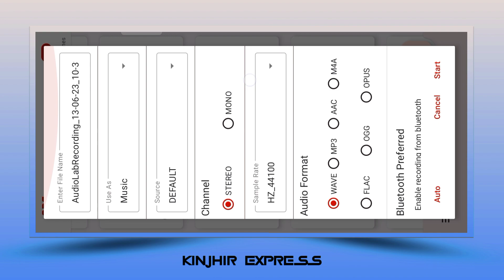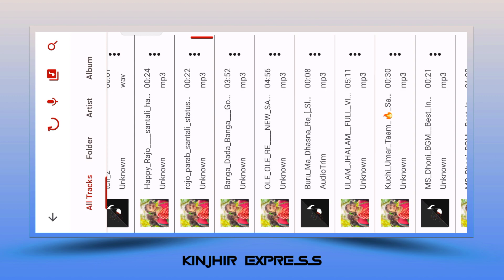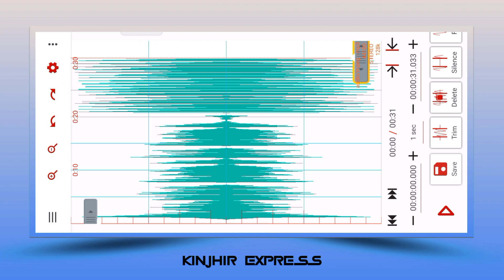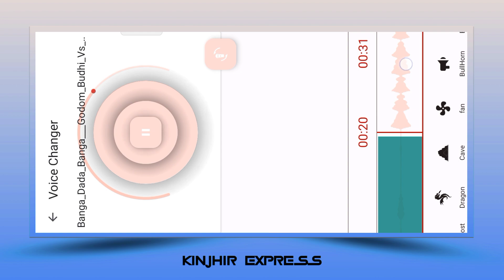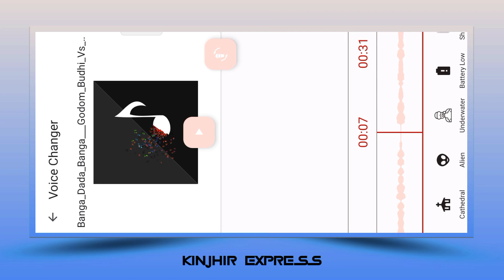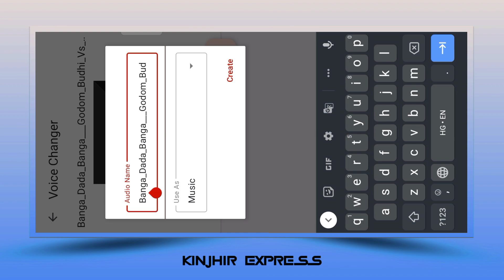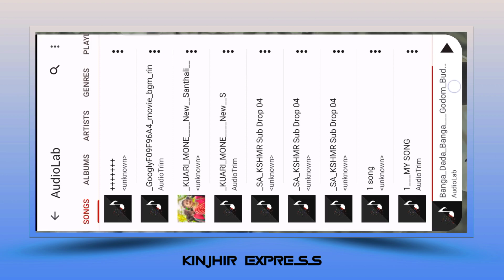SANTALI SONG LOFI-REMIX MASTERING TOTURIAL II N_HANSDA LOFI EDITING 2023 II AUDIO LAB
SANTALI LOFI-REMIX MASTERING TOTURIAL II N_HANSDA LOFI EDITING 2023 II AUDIO LAB

✡️ Material download